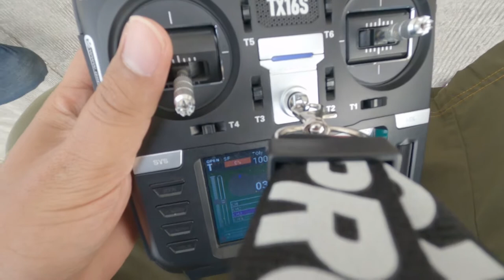Ngajarin teman basic terbang FPV dan ACRO | Practice FPV basic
Terbang santai sambil ngerumpi ngajarin teman basic terbang fpv masih dengan yi cam jadul tapi sakti :D